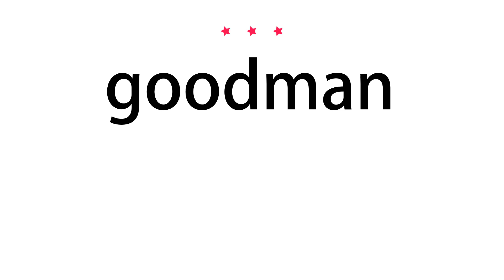How to pronounce goodman - Vocab Today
The pronunciation of the word goodman in Amercian accent is demonstrated in this video. If the word is from another language, such as brand name, it will be pronounced in its original language. Based on the word frequency, this is of 3 stars difficulty.

The word goodman has the following meanings:
1. (noun)
Definition : The male head of a household.